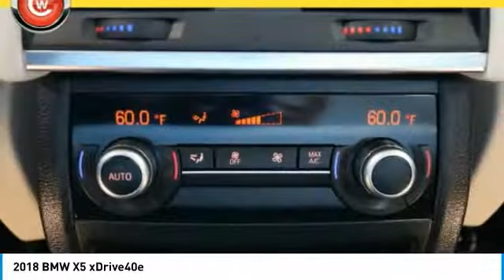2018 BMW X5 San Luis Obispo CA B18421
2018 BMW X5 xDrive40e

Coast BMW
12100 Los Osos Valley Rd